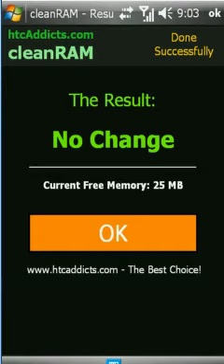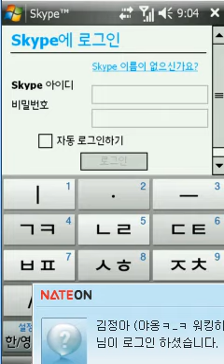Omnia(900) MAC style Theme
made by Dryflower via HS++